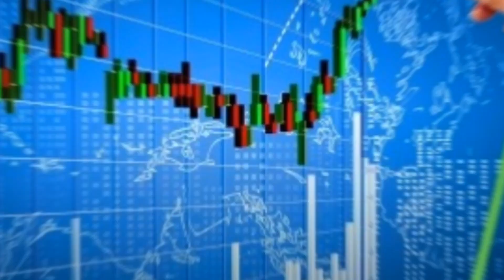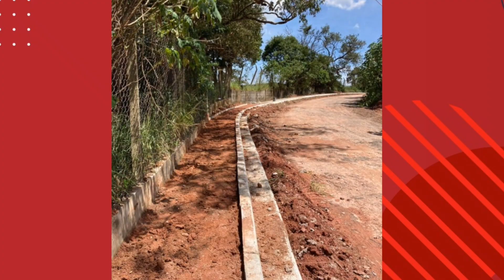Conectv Notícias - Programa 30/08/2023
Jandira, em parceria com o SEBRAE, anuncia vagas para novo curso gratuito.

Etapa de asfaltamento no Jardim Pioneiro em Cotia atinge 73%.